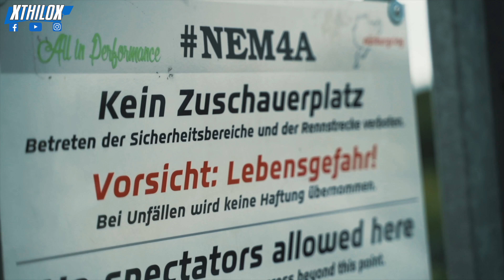PORSCHE GT4 718 vs. LEON CUPRA - FASTEST Lap 2020 (so far) - FUN BATTLE on the NORDSCHLEIFE BTG 4K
↓↓  MORE INFOS, LINKS + CAR SPECS  ↓↓

This Lap was so much fun behind Malte in his super fast Porsche GT4 with Manthey Racing Setup - incredible performance and driver 👍🏻 My fastest Lap in 2020 (so far) at 6°C Temperature. Nürburgring Nordschleife Touristenfahrten BTG in 4K

Facts & Specs:

Driver: Me - xthilox

Fotos: IFP Automotive

Car Specs and modifications:
Seat Leon Cupra TCR 4XX Clubsport - 5F 2015 - Performance Paket - DSG
- Schmiedekolben / stronger Pistons
- Rennsportpleuel / stronger + longer connecting Rods
- K500 Turbo
KW Clubsport 3-fach suspension - raeder motorsport setup (Manthey Racing)
rollover cage from Wiechers
Oil-cooler
VWR Oil-Catchtank
CSF Watercooler + DSG Cooler
Airbox - Ansaugung
Ladeluftkühler - Intercooler
Milltek Sport Exhaust + Bull-X Downpipe
Tires: Dunlop Direzza - 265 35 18" 9,5" ATS GTR Wheels
Diffusor - Rieger
All works and Setup made by Raeder Motorsport (Manthey Racing)

My Video Cameras:
4K Camera
Data Recording: RaceNavigator RN one

Intake Air Box:

DSG Shift Paddles:

USB Cable

iPhone holder

Tirepressure Controle System

0:00 - INTRO
0:13 - FUN FUN FUN

Jules Dubreuil - Ali x
NouvelArrivage

▼ Track Name: Never

DJI Mavic 2 Pro Mavic2Pro seat leon cupra tracktool ringtool cup racer 5f megane clubsport no crash accident 280 290 abt raeder motorsport bride to gantry btg fox wiechers käfig cage tcr cupracer on board fov pov no assetto corsa gt4 project cars epic mfaxp gopro hero 3+ 4 5 session hero6 DJI Osmo Action